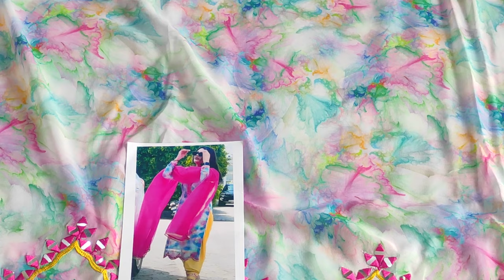बार बार डिमांड वाले इंस्टाग्राम के पंजाबी सूट बॉटम वर्क के साथ हिट डिजाइन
subscribers25K
wholesale market
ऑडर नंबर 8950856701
retail market
cotton suits
HI,
YOUTUBE CHANNAL
YOUR QUARY:-
super market#khan bloges#desioner saree lahanga lahanga cholli#saree fild ganj market ludhiyana#fasion street#fashion house ludhiyana holesal;e market#ludhiyana cloth market#lahanga designs#desaioner dress#best kurti for woman#woleen suits hole sale market